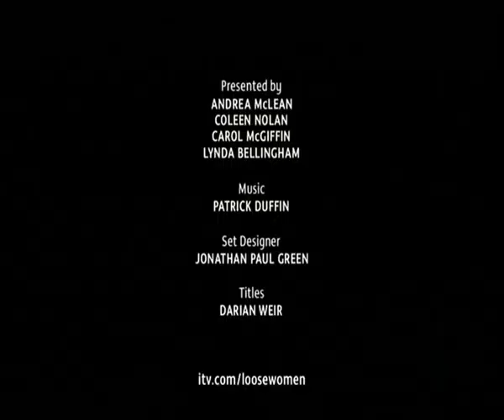Kara Tointon on Loose Women